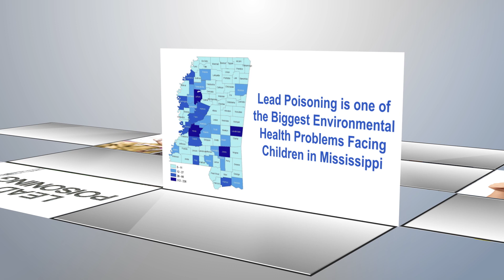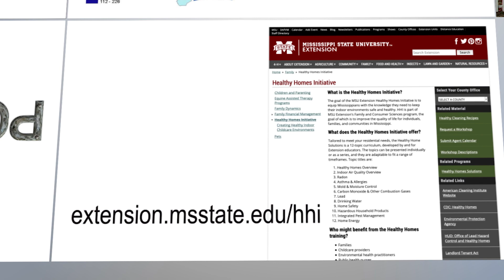Mississippi Lead Prevention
As a parent, so much of our focus and time is spent making sure our children are healthy and safe.  We worry about what they eat, where they sleep, getting all their shots, and who they come in contact with. But health care providers should also remind parents of a threat they can’t see or hear, that could be hurting their children: lead poisoning. Lead poisoning is one of the biggest environmental health problems facing children in Mississippi. It impacts children more than adults.  Children six years of age or younger are at highest risk of lead related health problems. Exposure to lead can be dangerous for the developing brains of infants and toddlers. Even low levels of lead in the blood of children can have severe effects.  There are various ways young children can be poisoned by lead. They can be exposed when they put their hands in their mouths after touching things contaminated with lead, such as lead paint. Many Mississippi homes built before 1978 contain lead-based paint, so make sure your children don’t chew on painted surfaces such as windowsills or paint chips. Lead can also be found in the soil children play in.  If you suspect that your child is at risk for lead poisoning, please discuss lead poisoning with their medical provider for diagnosis and possible treatment. Contact the Mississippi State Department of Health Lead Poisoning Prevention and Healthy Homes Program for any questions about lead testing, or lead poisoning, at msdh.ms.gov, or HealthyMS.com. You can also visit extension.msstate.edu/hhi to get a variety of resources, including simple steps you can do in your home to prevent or reduce your children’s exposure to lead.